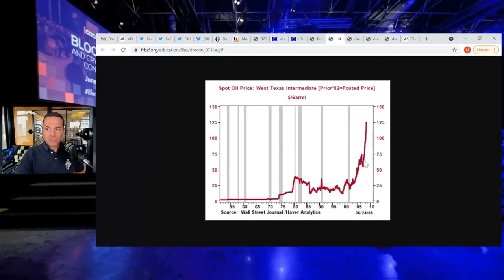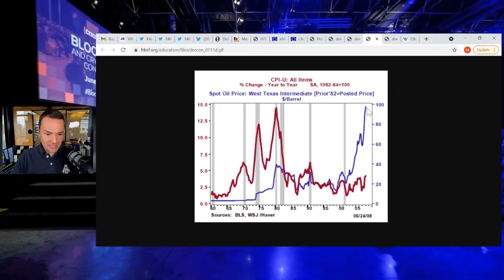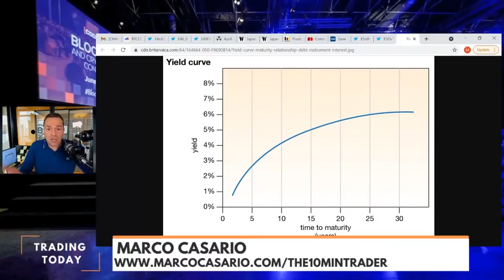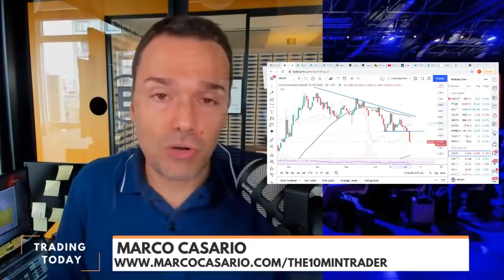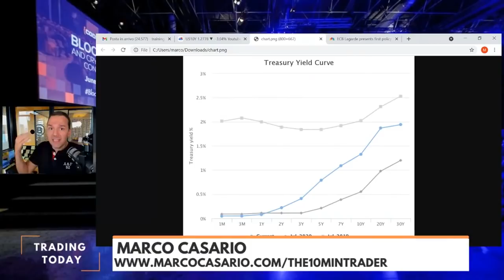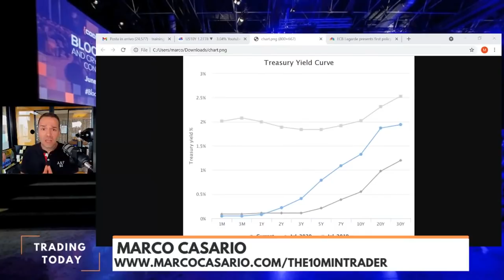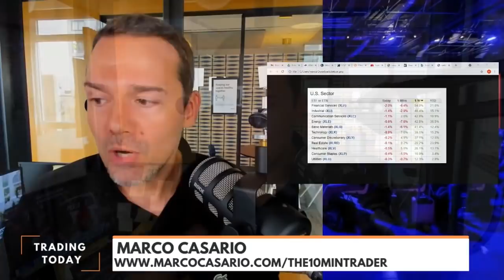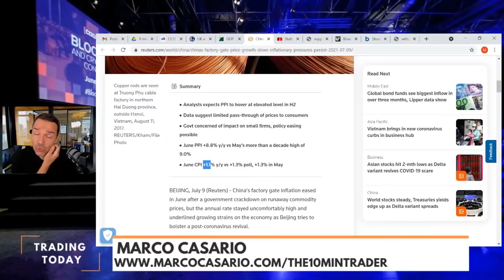La mia visione MACRO Economica: Cosa ha fatto Muovere i Mercati - Week 27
Appuntamento settimanale con la Week in Review, tutte le news e gli approfondimenti macro economici e finanziari più importanti della settimana in un unico video.

📝 Partecipa a “Marco Risponde ai Commenti”
►► Scrivi la tua domanda nei commenti !

 👤 Preferisci Facebook? Seguimi:
💡  Stai cercando dei Corsi che ti formino Realmente a 360°?

📚 Da Princincipiante ad Esperto, 7 Corsi in 1, oltre 120h di
       contenuti. Scopri il Corso The10MinTrader:

* Python (Intelligenza Artificiale), Pinescript e MQL
Sempre in Viaggio? Segui i Miei PODCASTS:

Benvenuti nel mio canale! Questo è il Posto Giusto per Te se:
vorresti seguire un Trader Reale e Investitore di Professione
e appartenere alla Trading Community più Grande d’Italia.
Se ti interessa, ti appassiona e vorresti approfondire:
l’ecosistema del Trading e degli Investimenti,
l’Analisi Tecnica e l’Analisi Fondamentale,
la Blockchain e le Criptovalute,
il Mindset e la Motivazione,
l’Economia e la Finanza,
le Azioni e il Forex,
lo Spread Trading,
le Obbligazioni,
i Derivati,
ecc.

00:00 Mercato del credito: come si finanzia un'azienda
04:54 L’importanza del petrolio nell’economia
07:35 Macro e Microeconomia: Petrolio, GDP e CPI
10:22 Curva dei rendimenti: che informazioni fornisce?
12:35 YCC e QE. Le banche centrali manipolano i mercati?
15:03 La volatilità del petrolio attraverso l’OVX
16:25 Overview sul mondo obbligazionario e lo steepening della curva
18:57 Steepening, flattening e inverted
21:21 Oro, rendimenti reali e dollaro. Il posizionamento degli investitori
22:16 La crescita sta rallentando: cambiamento di scenario?
24:30 La rotazione settoriale del 2021
26:25 UK e Cina: GDP & CPI sotto le aspettative